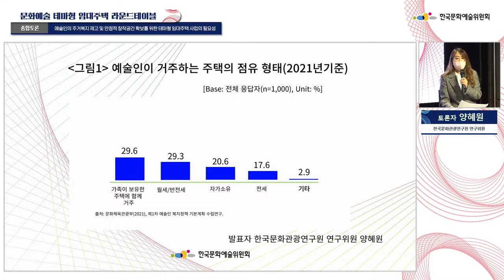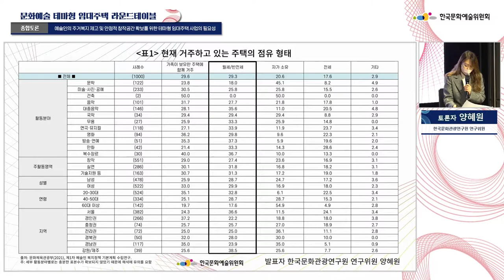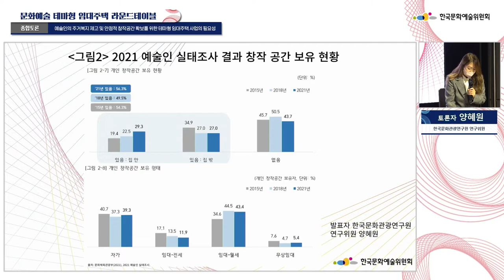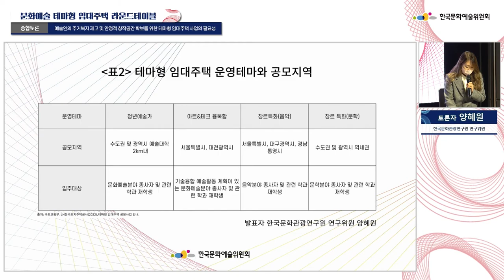[테마형임대주택 라운드테이블] 종합토론 발제 (4)